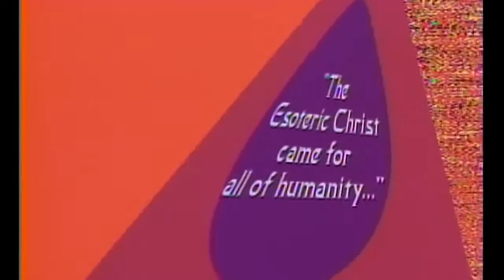MSIA | John-Roger A Poem of the Esoteric Christ for Easter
MSIA Founder John-Roger The Esoteric Christ and the Cosmic Christ

MPES095 A Moment of Peace with The Christ Easter 1997
RUN TIME: 1:09

John-Roger, DSS

J-R: The esoteric Christ came for all of humanity. And the Cosmic Christ is here.
Christ with me, Christ before me,
Christ behind me, Christ in me,
Christ beneath me, Christ above me,
Christ on my right, Christ on my left,
Christ when I lie down, Christ when I sit down,
Christ when I arise,
Christ in the heart of every man who thinks of me,
Christ in the sight of each eye that shall seek me,
In each ear that shall hear me, in each mouth that shall speak me,
Christ not the less in each heart I address,
With the faith in the Trinity, God over all.

Baruch Bashan